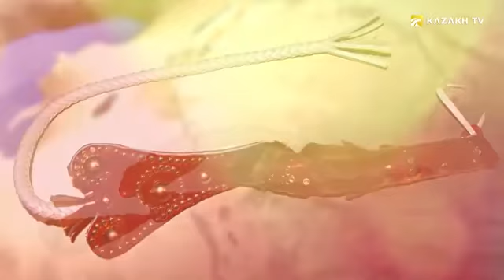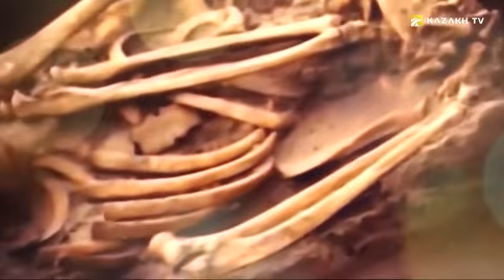Кыз куу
Ethnosport 10